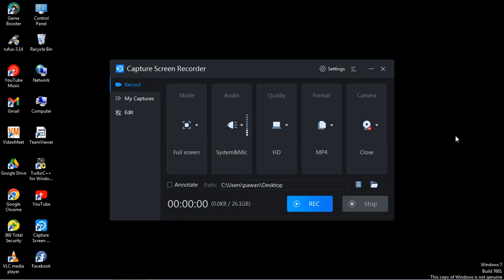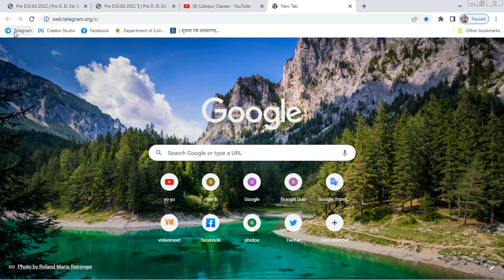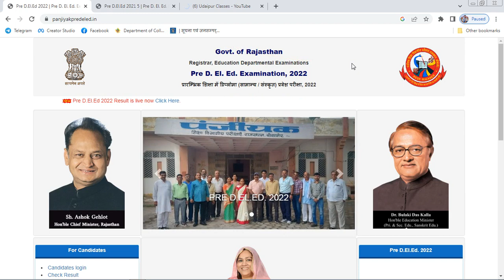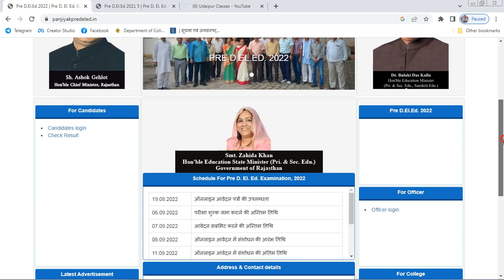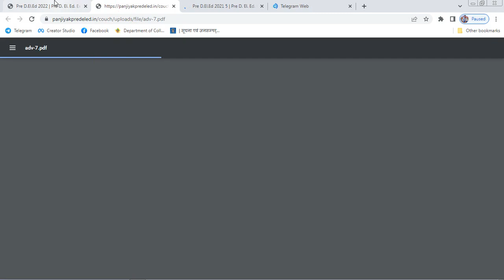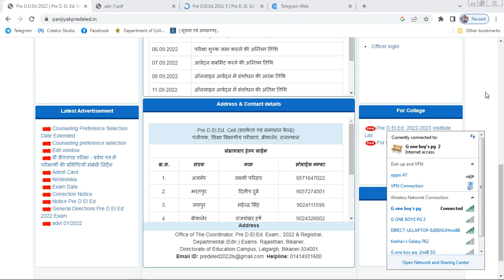Bstc First list college allotment list 2022 ।। College allotment तिथि घोषित ।। College total Seats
Bstc Counseling 2022 ।। काउन्सलिंग कल शुरू होगी ।। Bstc counseling update ।। bstc category cut-off

bstc Cutoff kya hai
cutoff of bstc
bstc Counseling kab hogi
bstc Counseling latest update
bstc fees kab jama hogi
bstc documents
bstc cutoff category wise
bstc update

a

बीएसटीसी कट ऑफ 2022
BSTC 2022
बीएसटीसी कट ऑफ 2022 राजस्थान
bstc कट ऑफ 2022
बीएसटीसी कट ऑफ 2022 तीसरी सूची
bstc cut off 2022 utkarsh classes
बीएसटीसी कट ऑफ 2022 राज्य
बीएसटीसी कट ऑफ 2022 संकल्प
bstc result date 2022 in hindi
special bstc result date 2022
bstc paper 2022 result date
Bstc Result
bstc result kab aaega
bstc result kaise check kare
bstc result Update
bstc result news
bstc Udaipur Classes
bstc cut off update
bstc Sankalp classes
bstc ki cut off kya rahegi